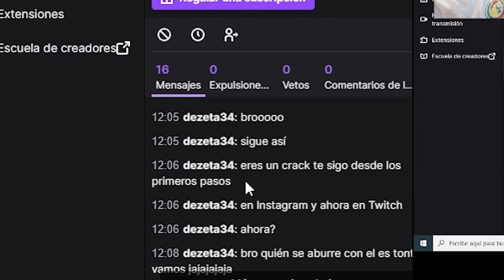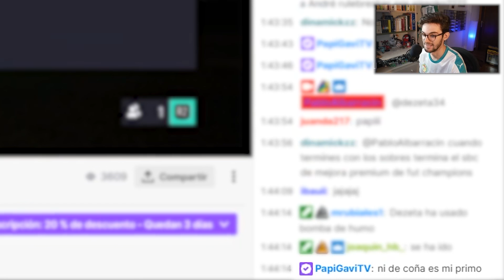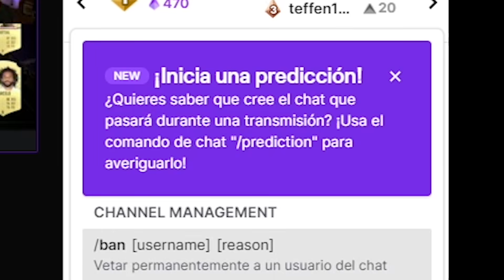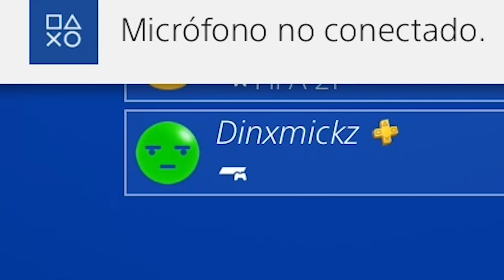BANEO al PRIMO de PAPI GAVI y SACO MILLONES de MONEDAS